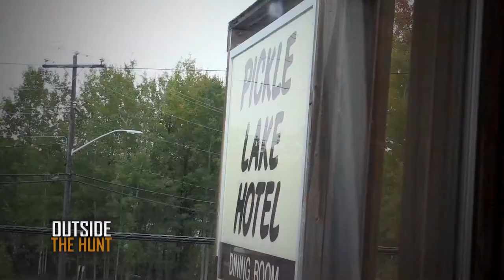The Real Deal/Birch Bark Lodge/Moose/Trout-Fly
The Real Deal/Birch Bark Lodge/Trout-Fly/Moose